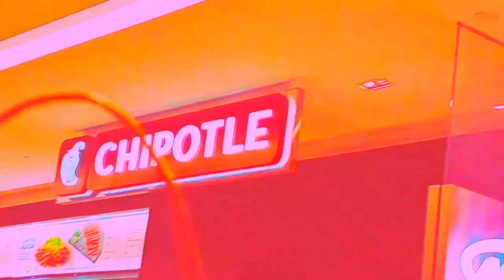the path of honesty and truth 💓